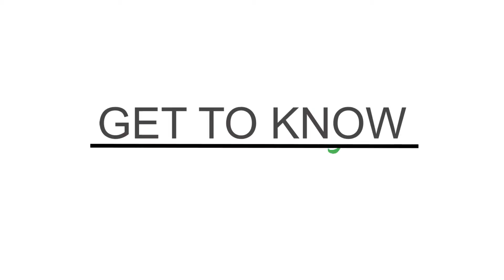NZ Needle Exchange - Get to know Dave's story